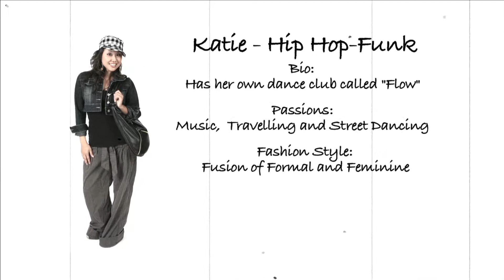Winners Facebook contest - Katie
This was from a Facebook advertising campaign Winners put on.
It was a contest for dancers, loosely tied to So You Think You Can Dance Canada.
Dancers submitted videos, people could vote for their favs, then we created these videos for the top few.